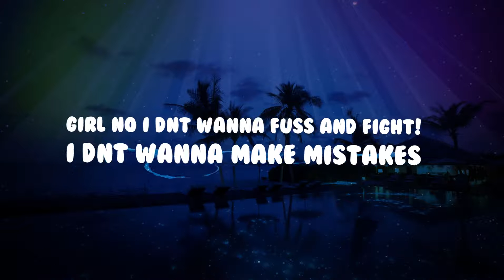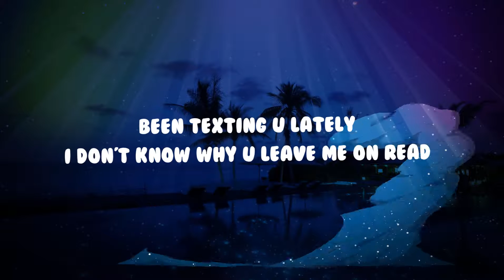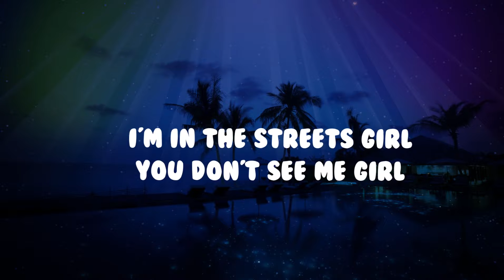Corey Finesse - Bear With Me (Lyric Video)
@CoreyFinesse on all platforms

Bear With Me - Corey Finesse

Prod. By @stash808

(But friends...)

She likes me and

(I just need to know if you’re alright! )

(Phone rings)

YEAH

Went to voicemail right away

(I called you)

(YOU HAVE REACHED THE VOICEMAIL BOX OF

Chorus 1

Baby issa little late

Where r u?

I just needa know if you alright!

Went to voicemail

Rite away

I called u!

Girl no I dnt wanna fuss and fight!

I dnt wanna make mistakes,

About youuuuu...

Wondering if we gone be alright

(Bear With Me Baby)

Verse 1

I’ll never forget wat u said

had a lil argument

I know I started it

But it replay in head

I put my heart in this

I dnt wanna think about you

In somebody else bed

I couldn’t stomach it

Been texting u lately

Don’t know why u leave me on read

Who is u fuccin with?

Tell me is nothing

Ooo baby

We makin a mess

Dnt do dis in pubalic

Whenever we fuccin

Oo I gotchu screaming Finesse

And my government

Don’t worry bout no udda bitch

I got enuff I’m dealing with

Clearly women are distractions

And love is just a myth

I gotta get to the money yea... YEAH

I know the feens forever love me yea... YEAH

Still wonder if u eva really loved me... YEAH

U act like u can’t even fuccin trust me yeah

Shit is ugly yeah...

Chorus 2

She likes me

And...

I like her

But

We can’t be..

Anything but friends

Cuz

I know me

I get

Into deep

I Dnt

Get no sleep

I know...

I know some times

I odee baby

I know more time,

I’m in the streets girl

You don’t see me girl,

I know...

Verse 2

I know

That I keep seeing Grandma

Every time my eyes close

I’m just way too broken

Insecure

Times goes

I gotta be careful wat I spend my time on,

Before my time gone!

If it ain’t real I dnt want it

Long as u keep it a hunnid

We str8

U wanna argue for nuffin,

Cussin,

Shawty just let me

Be great!

Say it’s hard to keep faith

Meanwhile I’m sprung

Like Tpain

Need direction

Need waze

To let u go

I need space...

I do!

I protect my heart

It wasn’t safe so I blew,

Like 30 shots that night

To make it home to my boo!

I’m still dat nigga

Dnt forget

Or I remind u.

Come n find u

Dnt make me come n find u nigga!!!